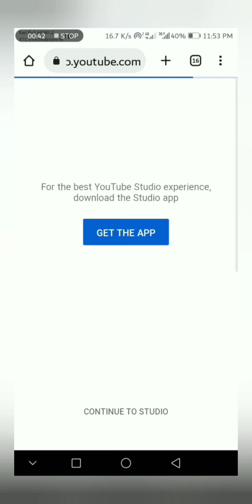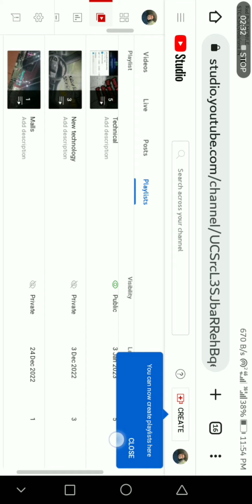how to create Playlist for youtube channel in mobile |Tamil ||2023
These video is about how to create Playlist on youtube channel in mobile